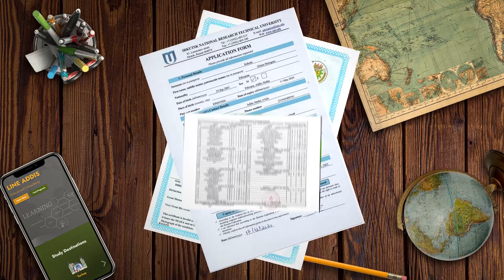Go International with Line Addis! Certified Educational Consultancy in Ethiopia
Line Addis is a private company that provides comprehensive educational solutions for Ethiopian students. We are based in Ethiopia, Addis Ababa, fully licensed by the Government of Ethiopia and authorized by the higher education sectors to best assist students in ensuring the quality and accessibility of education.

Our Study Destinations:

    Canada
    Poland
    Hungary
    Italy
    UK
    Dubai
    Malaysia
    Turkey
    Russia

Our Services Include:
    Admission to Universities
    Visa Applications
    Scholarship Applications
    Online Education
    Exam Assistance